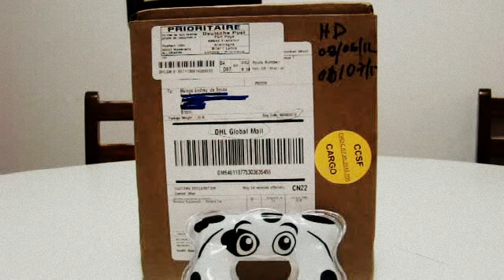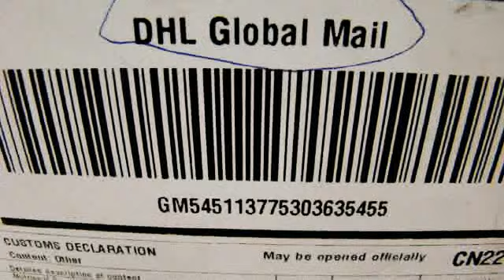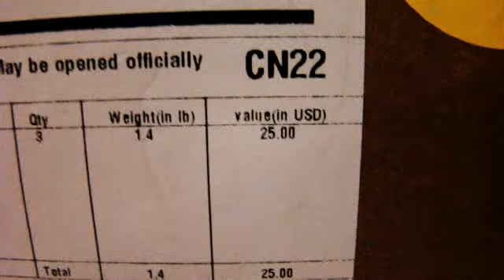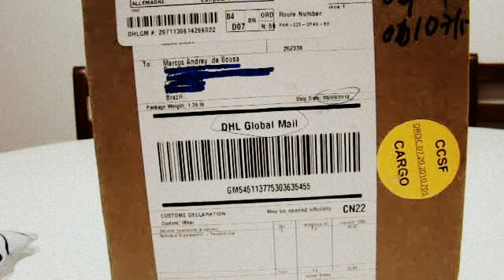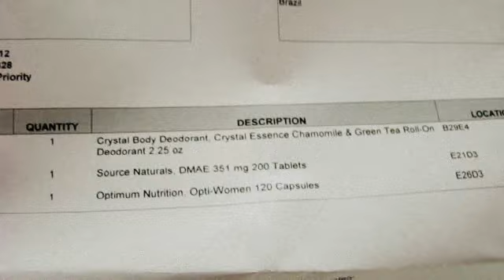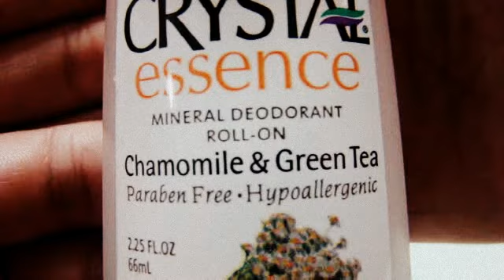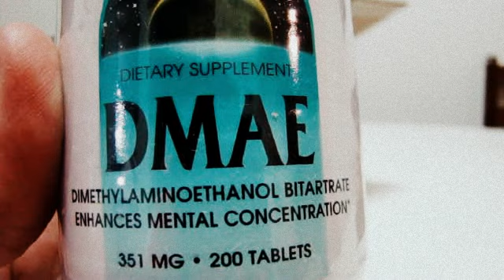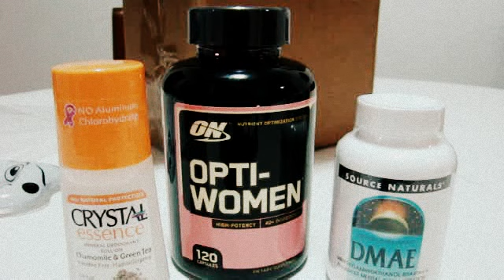UNBOXING HEALTHDESIGNS # 7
(HD) HEALTHDESINGS.COM

Link para cadastro A MELHOR FORMA:

1-Clique no link e cadastre-se no site. (Nesse link você ganha 5 dólares na sua primeira compra)

3- ou use o cupom no  checkout: " MARCOSANDREY"
IHERB.COM
ou faça sua compra com  esse link:

VITACOST
Segue ai o link para cadastro na vitacost com $10 de desconto: